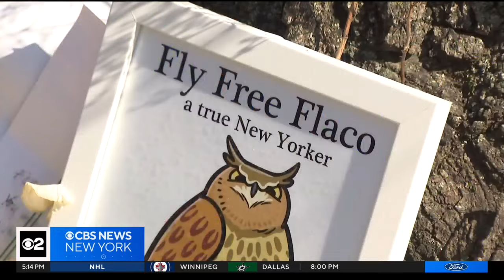Birth control for rats? "Flaco's Laws" considered in NYC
Bird advocates want to see a change. The catalyst is Flaco, the owl that became a New York City icon. Test results showed he was full of rat poison when he died. CBS New York's John Dias reports.